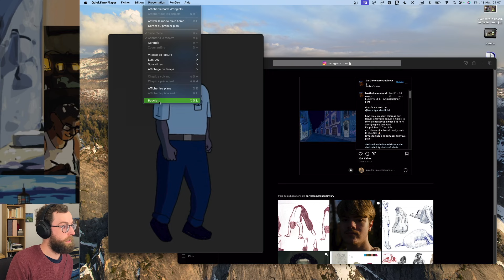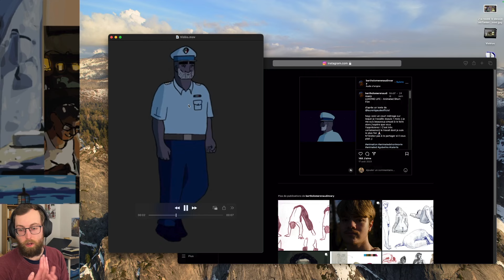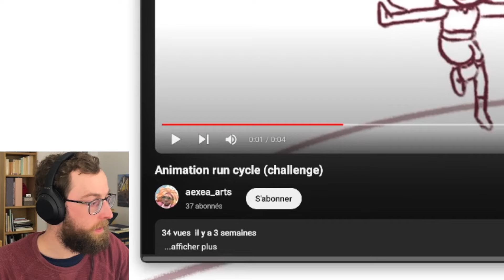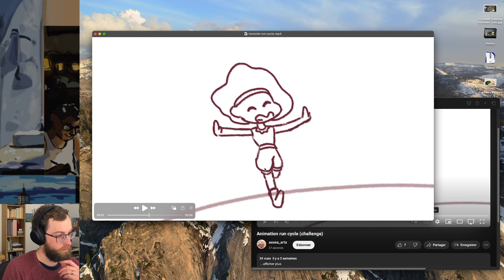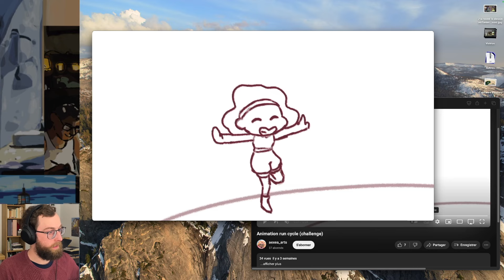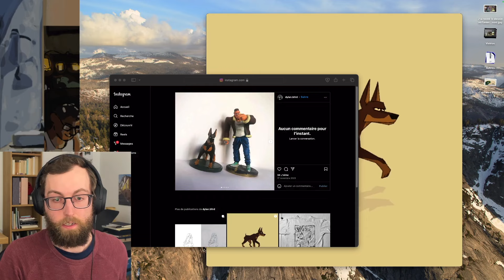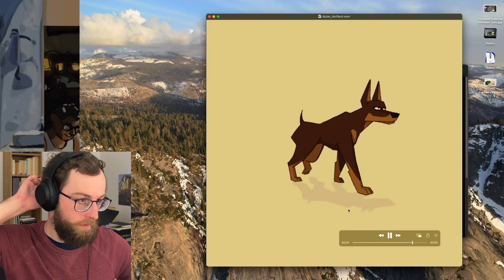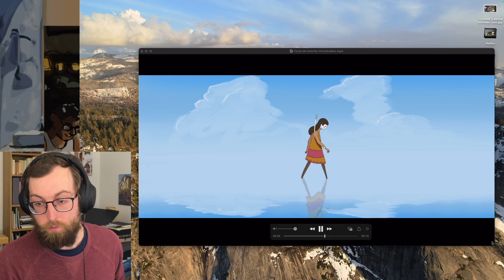VOS ANIMATIONS DE MARCHE ET COURSE (Partie 2)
(1 mois gratuit si c’est votre première inscription)